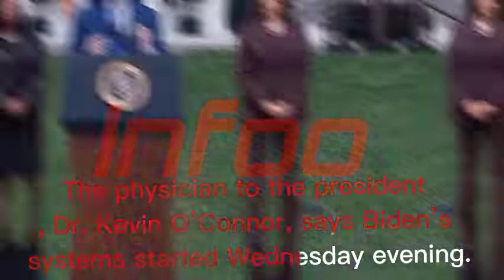breaking : 79 Years Old Joe biden Covid 19 Positive today | Joe Biden Corona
breaking : Joe biden Covod Positive today
joe biden covid
Avec J.Biden testé positif au COVID , peut-on considérer l’alliance AUKUS presque mort ?

With J. Biden tested positive for COVID, can we consider the AUKUS alliance almost dead?